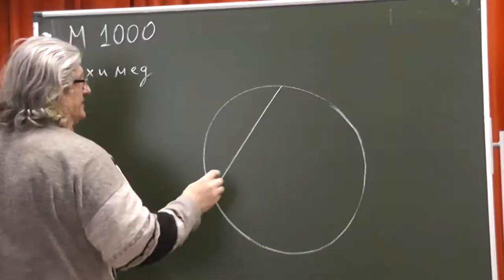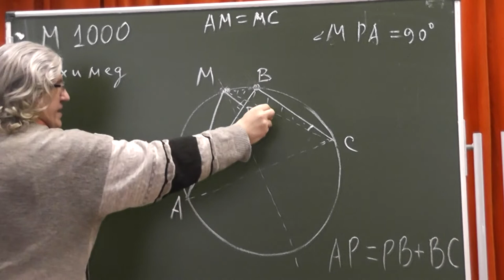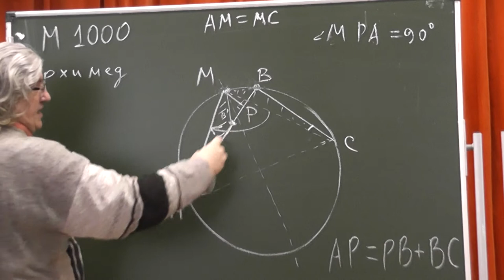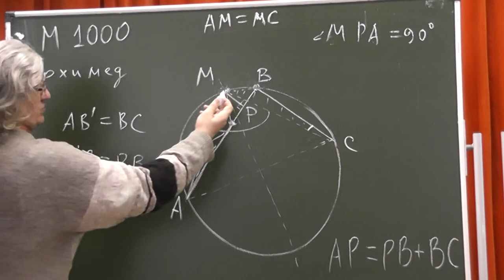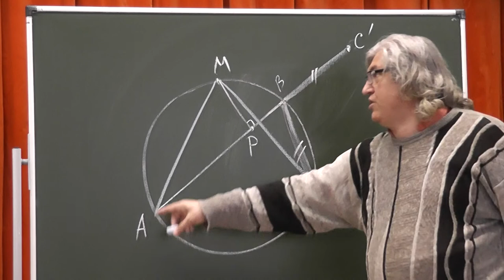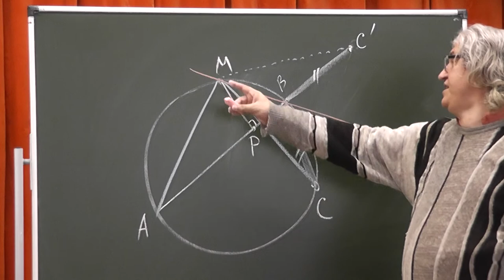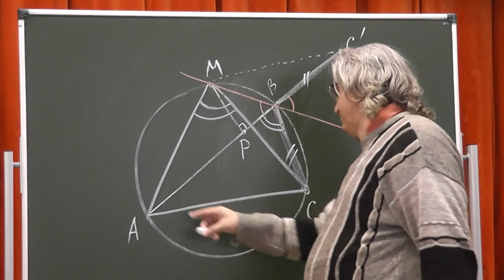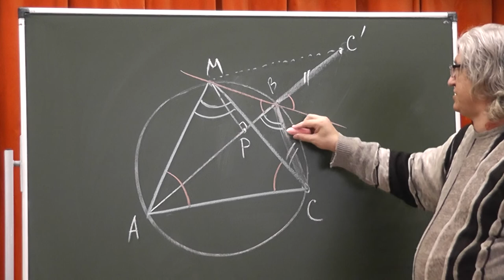М1000. Архимед и середина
Пусть треугольник ABC вписан в окружность, причём AB длиннее, чем BC; M — середина дуги AC, расположенная с той же стороны от прямой AC, что и точка B. Докажем, что основание P перпендикуляра, опущенного на отрезок AB из точки M, делит ломаную ABC пополам, то есть AP = PB + BC.